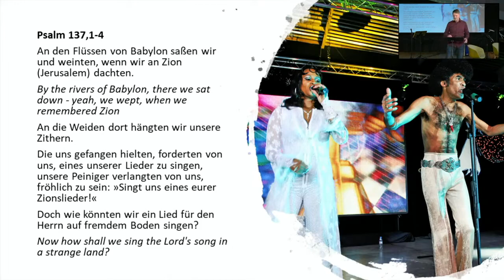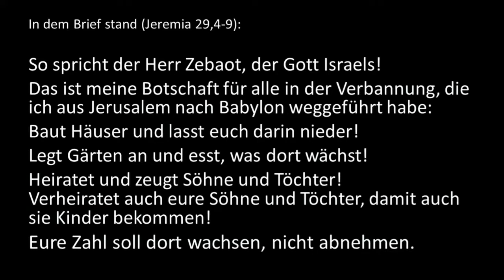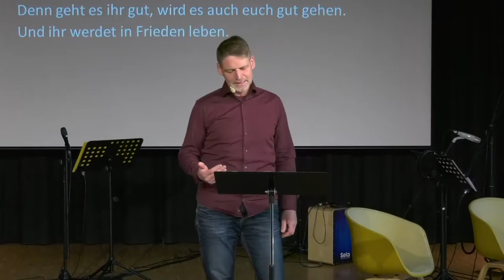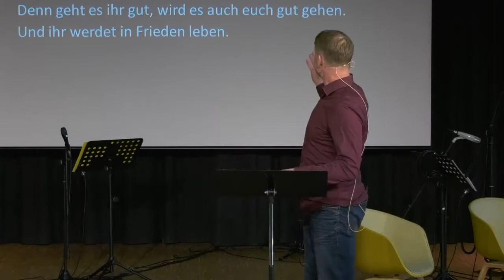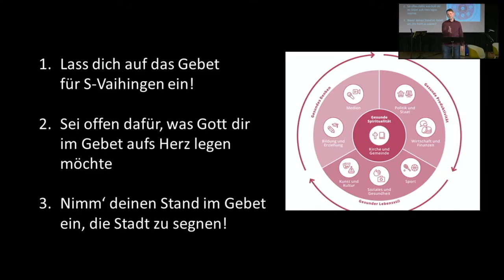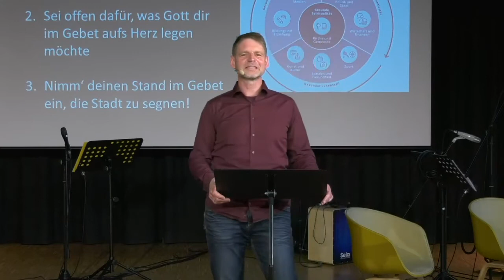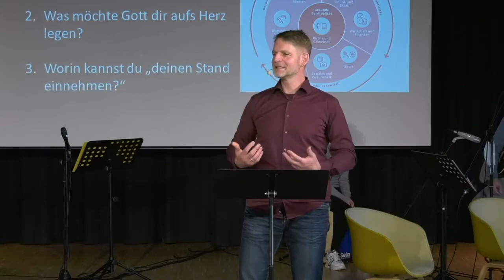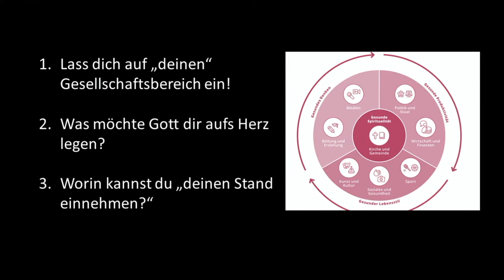2021-05-16 | Meilenstein (3): MOBILISATION | Christoph Stumpp